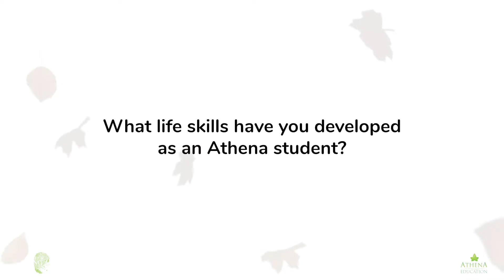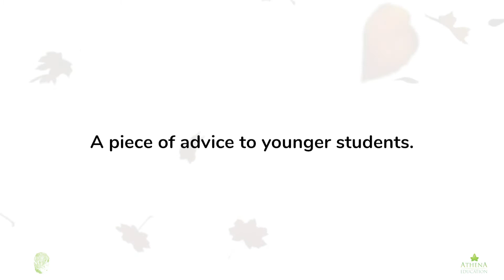Sameepta Girdhar | London School of Economics | Athena Education